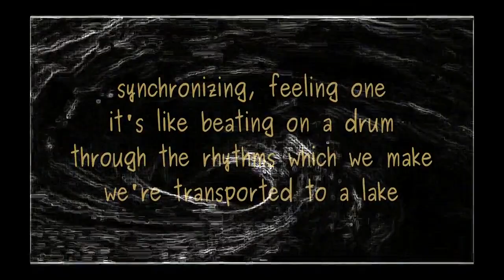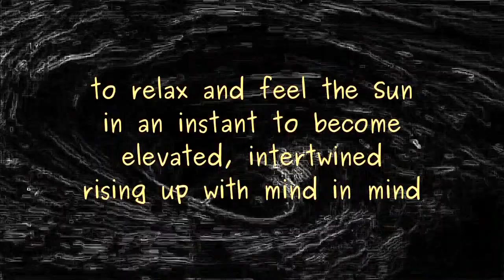In an Instant